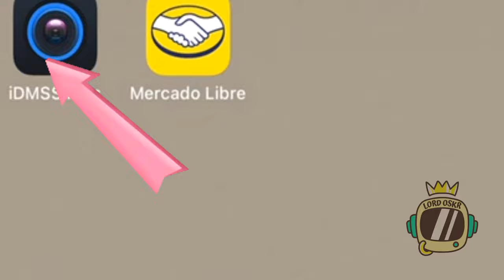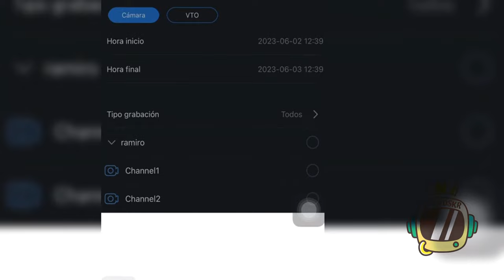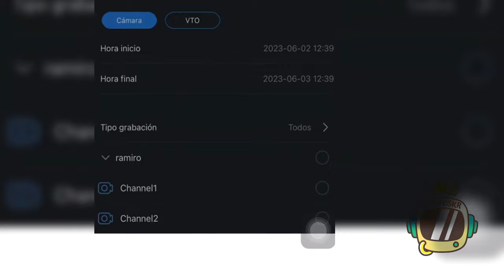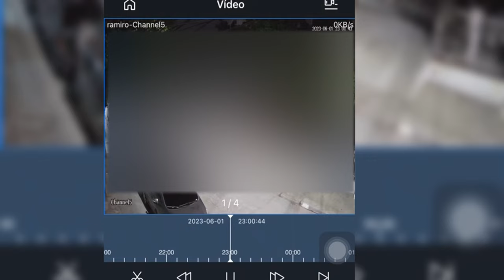Ver grabaciones de una cámara de seguridad con la app Idmss FÁCIL